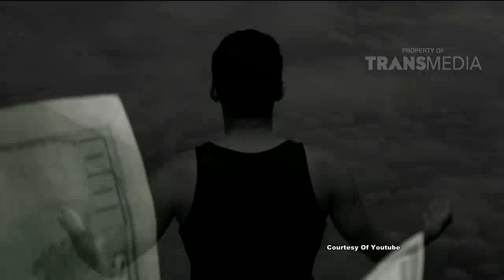ISLAM ITU INDAH - Hoki Bikin Happy (20/04/16) Part 6/6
Program  Ini Tayang Setiap Hari Pukul 05.00 WIB